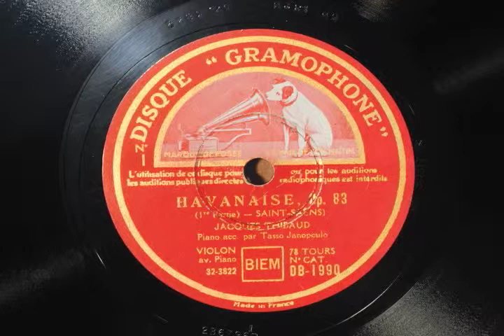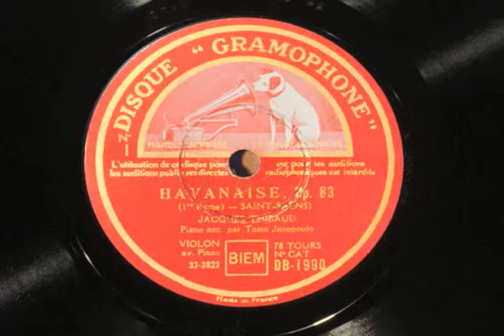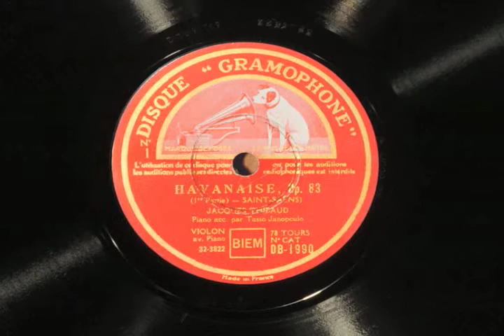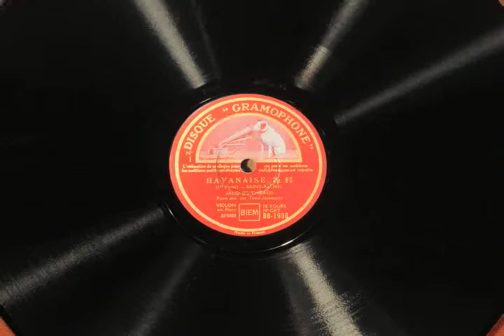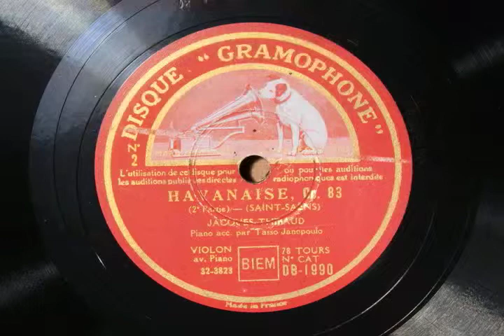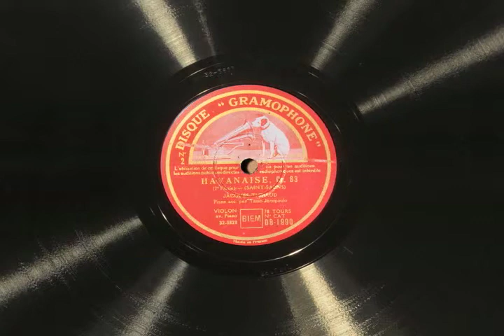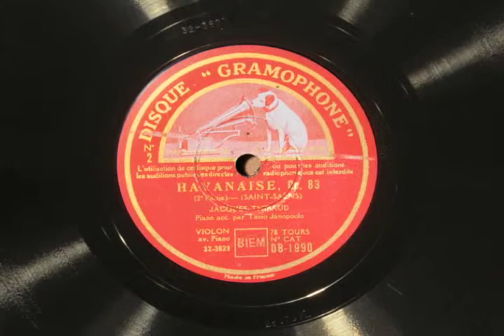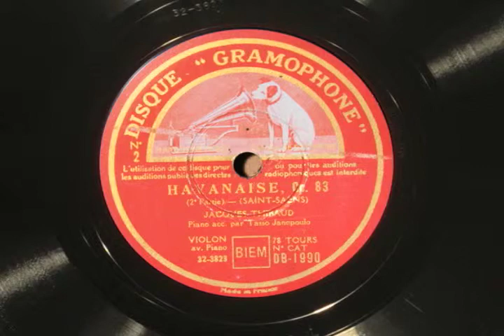Thibaud plays Habanaise by Saint-Saëns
Jacques Thibaud plays Habanaise by Saint-Saëns. This is on French Disque Gramophone, 2nd Jul. 1933, Studio No.3, Abbey Road, London with  Tasso Janopoulo(p)